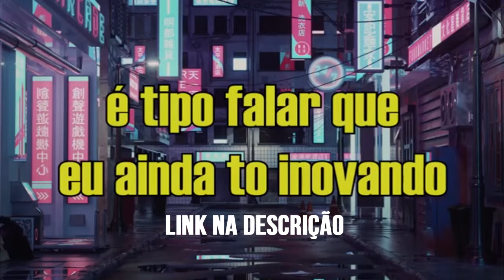HC X Lion | 2ª Fase | 125ª Batalha do Terminal | Carapicuiba | SP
Ed. 125  (11/3/2019) -
Batalha do Terminal | Toda Segunda-feira às 20h00 | Praça das Bandeiras | Carapicuíba - SP

Audiovisual BDT
Fotografia: @vfsts
Filmagem: @jefferson.twister
Edição: @bacon.cb / @jefferson.twister
Design: @jefferson.twister

Ao pegar as imagens por favor manter os créditos.